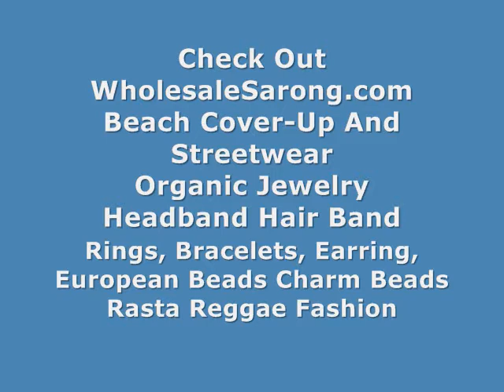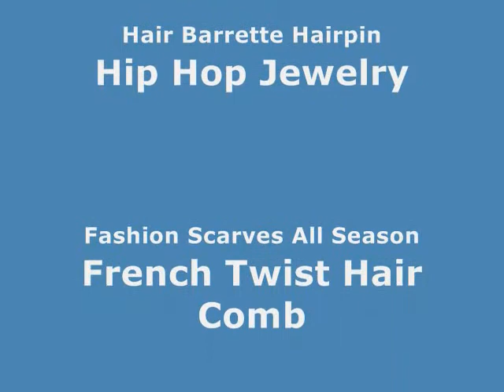sales music instrument handcarved bali art handheld percussion instrument WholesaleSarong.com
USD$4.5
Product code: painted-coconut-maracas-rattle-1
hand-held percussion musical instrument thousand-dot painted coconut shaker maracas rattle
Approximately 8 to 8.5 inches long, coconut shell ball around 3.75 to 4.25 inches in diamter

shops selling gift items balinese tribesmen handheld percussion instrument
distributor manufacturers gift sets exotic bali handheld percussion instrument
distributor gift ideas ancient balinese style coconut maracas rattle
wholesale distributor musical instrument handmade in Bali coconut maracas rattle
distributor musical player from indonesia coconut maracas rattle